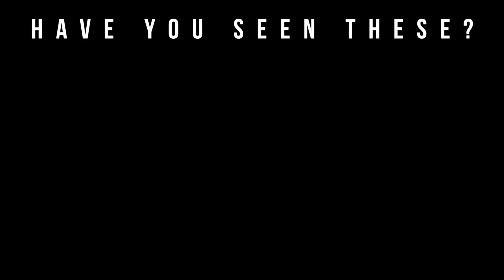Unboxing & Fragrance Review | Fragrance First Impressions (Valentino, Dunhill, Calvin Klein) 2018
Welcome to Big Beard Business, Youtube's authority in men's beard growth, beard care, urban fashion, fragrance reviews, fitness and lifestyle. In today's video, Big Beard B of Big Beard Business will unbox three subscriber's choice fragrances.

Additionally, Big Beard B provides details on the Saks UTC mall vlog giveaway and explains how giveaways will be conducted in the future.

Fragrances Mentioned:

Dunhill Icon
Dunhill Icon Racing
Valentino Uomo Acqua
CK One Shock

Zachary Taber